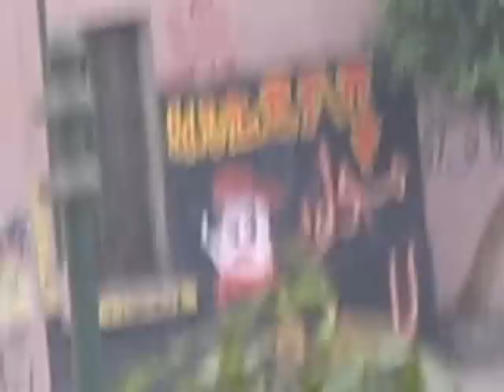Tahrir overview 16.30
Tahrir occupation still standing although there has been a powerful step up by protesters against the government who decided to march to the presidential palace.